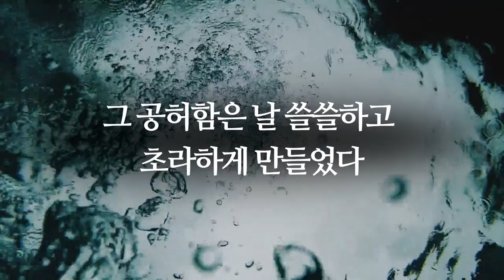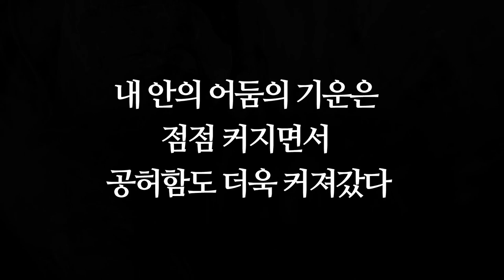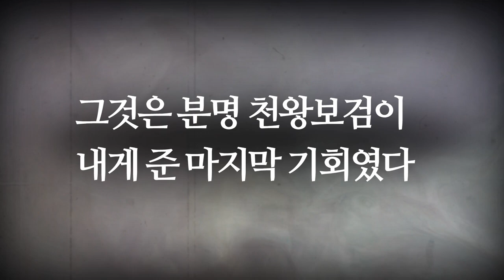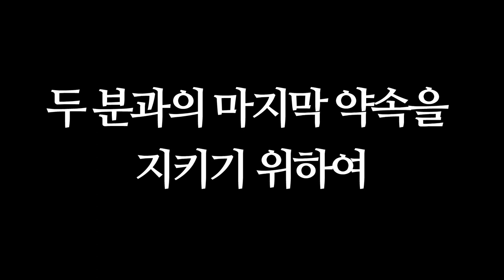[히든스토리] 화룡, 가면 속에 숨겨진 그의 솔직한 마음은? (feat. 본권에 없는 화룡의 새로운 그림이 등장! 😍)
"나는... 누구지?"
 잃어버린 그의 기억을 따라가본다!
가면 속에 숨겨진 탐욕마왕의 마음을 공개합니다!
그가 잃어버린 것을 무엇이고,
혼란스러운 그의 마음은 이제 어디로 향할까?